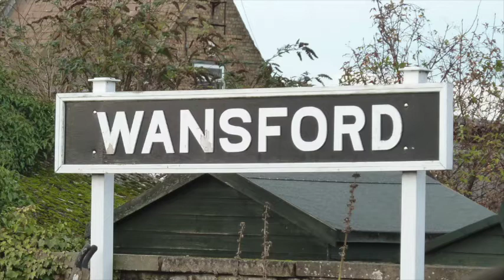Sam Scott Santa Low Res